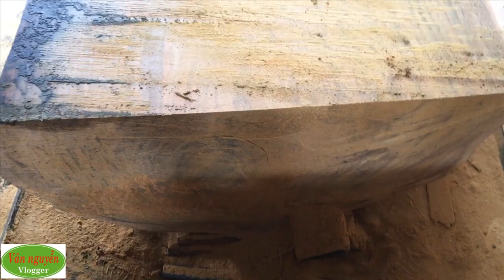Quá trình xẻ đoạn gốc cây gỗ lim siêu cong, siêu méo đã diễn ra như thế nào và kết quả thật có hậu.